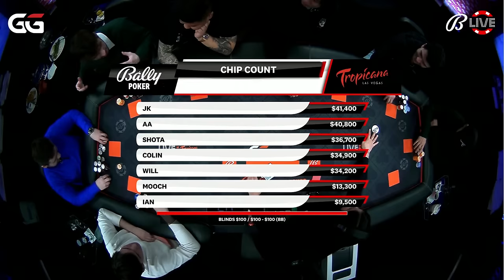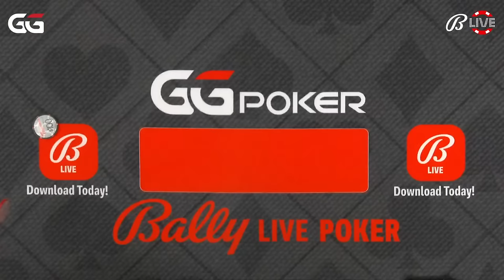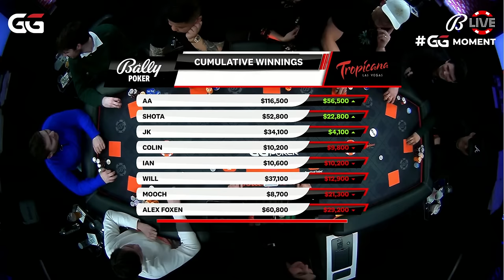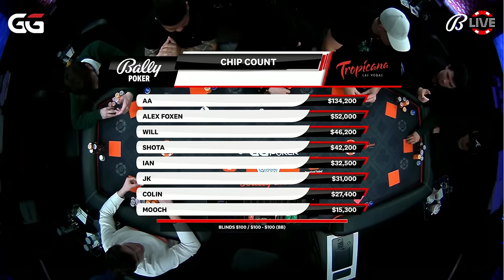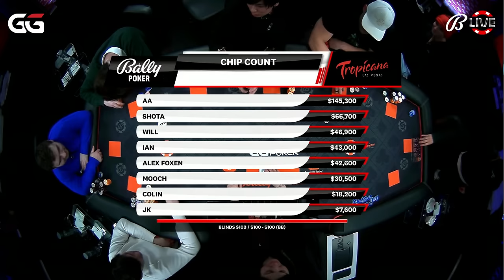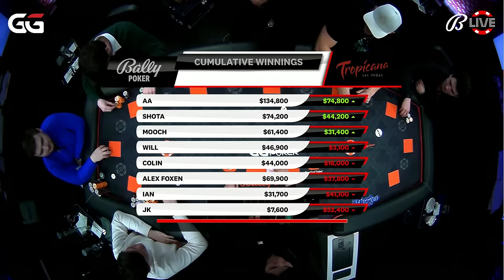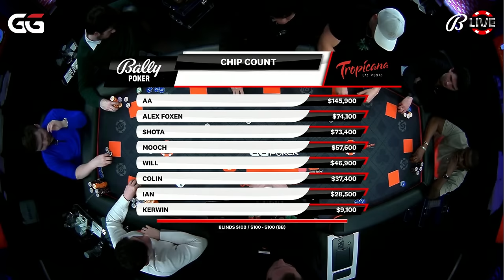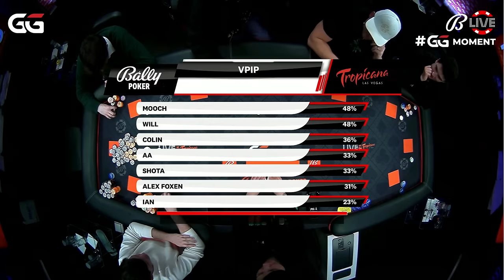YOUNG DRUNK PLAYERS KEEP GOING ALL IN $100/100 + $100 ante | Alex Foxen, Will, Shota and more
We stream REAL LIVE POKER cash games from the Tropicana in Las Vegas!

Watch. Play. Win!

Executive Producer - Mitch Rubenstein
Supervising Producers - Wayne “D22-soso” Chiang and Brian Arakaki
Producer - Alex Lee
Creative Director - Hesham "Kiero" Elkhouly

Time Stamps:

31:20 Action Off The Get Go Between JK and Will ($31,500.00!)
37:15 Will and Shot Battle With Top Pair ($20,900.00!)
43:05 AA (the player, not the hand) and Colin Hit The Flop Together ($36,900.00!)
1:04:10 Colin and Mooch with a Quick AIPF ($19,600.00!)
1:14:45 Mooch Tries to Be a Hero Preflop ($12,100.00!)
1:17:30 Mooch is at it Again! ($18,800.00!)
1:24:50 Huge Preflop Action Between Mooch, AA (the player and the hand) and Alex Foxen ($106,600.00!!!)
1:36:30 Colin Takes a Turn with AA vs Ian's 99 ($11,000.00!)
1:45:00 Colin's QQ vs AA's JJ ($33,500.00!)
1:49:30 AA Flops a Set with 44 ($76,400.00!!)
1:58:15 Will's AA Faces an All In Preflop ($20,100.00!)
2:02:05 Multiway Action Pre Results in a Headsup Flop ($36,200.00!)
2:14:30 Colin Rips KTo Preflop into Ian ($20,400.00!)
2:24:25 JK and Will Make a Big One Preflop ($71,400.00!!)
2:57:25 Standup Game Induces Madness ($22,000.00!)
3:03:45 A Pretty Normal Hand Between Mooch and JK ($16,200.00!)
3:06:45 Colin vs Alex Foxen ($11,200.00!)
3:16:25 Multiway With a Mystery Hand and A River Shove!!! ($35,600.00!)
3:23:00 JK and Mooch Take it to the River ($32,100.00!)
3:34:10 AA vs Mooch in a Standup Inspired Pot ($28,300.00!)
3:37:30 Colin in a Tough Spot vs AA ($33,200.00!)
3:40:00 Mooch vs Ian's 72o vs Foxen ($15,900.00!)
3:42:55 Foxen vs JK and a Big River Decision ($29,800.00!)
3:45:35 Preflop Blasting Leads to a Bloated Pot ($22,000!)
3:57:55 Oops ($21,400.00!)
4:01:20 JK, AA and Shota See a Spicy Turn ($62,400.00!)
4:10:50 JK and AA Take a Bloated Flop With Suited Aces ($13,500.00!)
4:14:15 Foxen With a Draw ($13,300.00!)
4:16:35 JK and Shota and River Pain ($39,800.00!)
4:37:15 Shota vs Colin vs Mooch's Dirty Diaper ($32,900.00!)
4:46:55 More Bad News for Foxen ($37,600.00!)
4:55:30 A Big Opportunity for Ian vs Shota ($15,900.00!)
5:02:30 AA's QQ vs Shota's AK ($14,200.00!)
5:07:40 Foxen vs Ian Play a Big One ($65,300.00!)
5:18:00 Colin vs Foxen ($18,700.00!)
5:28:50 Big Moves From AA and Mooch On The Turn ($31,500.00!)
5:36:00 The Club Battle ($14,400.00!)
5:45:40 Flop Shenanigans Foxen vs Mooch ($12,900.00!)
5:50:55 AA's 88 Runs into Colin's QQ ($22,200.00!)
5:58:30 Kerwin Makes the Right Move at the Wrong Time ($18,800.00!)
6:03:40 Kerwin Is Back With a Bigger Hand ($16,600.00!)
6:09:30 Kerwin Has Mooch's Number ($29,100.00!)
6:13:15 Mooch, AA and Shota See a Crazy Flop ($12,900.00!)
6:15:30 Colin and Mooch Blasting ($45,300.00!)
6:26:55 A Quiet Hand Until the River ($14,200.00!)
6:30:20 Foxen and Ian See a River ($21,700.00!)
6:35:45 Colin and Foxen Play a Tame Pot ($17,400.00!)
6:41:45 Kerwin Flops TPTK vs Colin ($30,200.00!)
6:47:20 Kerwin Bluff Shoves J High ($25,400.00!)
6:49:53 Final Results

Ballylivepoker is the first and only regularly scheduled weekly livestream to feature a live poker cash game. Real people, playing real poker... uncut, unscripted, unedited, with expert commentary from top grossing poker pros who make their living playing the same games we feature on their own bankrolls.